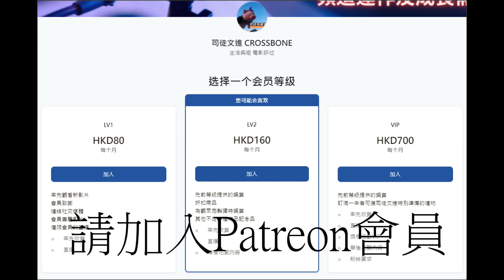第二節：點解胡錦濤後面成日有個人跟住佢？朱鎔基依家去咗邊？烏克蘭無人機攻擊俄羅斯本土！邊個喺後面幫拖？Elon Musk話佢自己唔會自殺！如果有事一定係「被自殺」！！《國際大棋局》 2022-12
第二節：

點解胡錦濤後面成日有個人跟住佢？
朱鎔基依家去咗邊？

烏克蘭無人機攻擊俄羅斯本土！邊個喺後面幫拖？

Elon Musk話佢自己唔會自殺！如果有事一定係「被自殺」！！

《國際大棋局》 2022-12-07 台長 梁錦祥 & 司徒文進 ｜協力：司徒 IT Team

特備軍事節目   美國彈簧刀無人機援助烏克蘭 主持: CRW Edwin  Sir &  司徒文進

特備軍事節目   英國星光防空飛彈系統及軍事冷知識 主持: CRW Edwin  Sir &  司徒文進